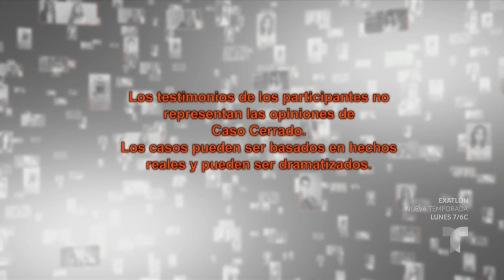Loca en patineta 🛴🍺👩‍👧 | Caso Cerrado | Telemundo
Video oficial del controvertido programa de Telemundo Caso Cerrado. Carolina usa una patineta eléctrica como transporte y por descuido, ella ocasionó un grave accidente que provocó que el hijo de Máximo perdiera una pierna.

El hijo de Máximo perdió una pierna por culpa de Carolina | Caso Cerrado | Telemundo